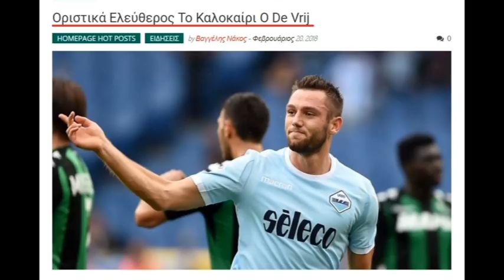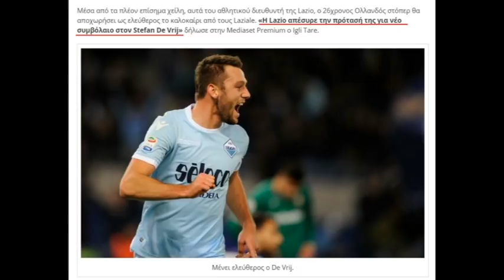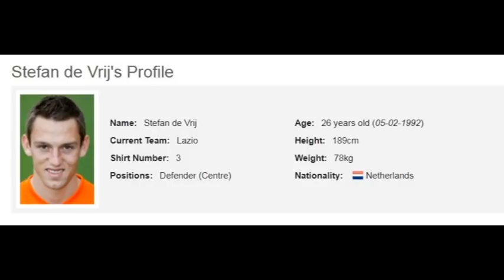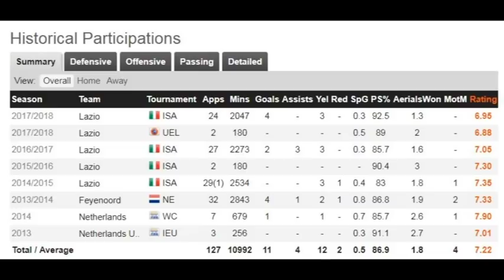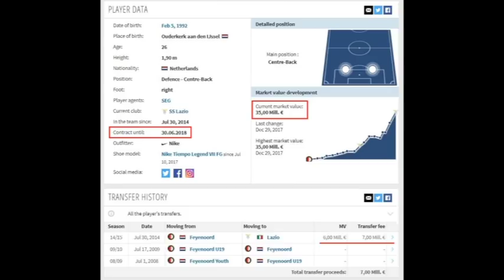RED GLASSES 27.2.2018 - Ο "ΤΣΑΜΠΑΣ" ΖΕΙ ΚΑΙ ΛΕΓΕΤΑΙ...DE VRIJ!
Ο Γιάννης Σκοτίδας και ο Αντώνης Ψαριανός αναλύουν τον φάκελο Stefan De Vrij, καθώς ο Ολλανδός στόπερ μένει ελεύθερος το καλοκαίρι από την Lazio.